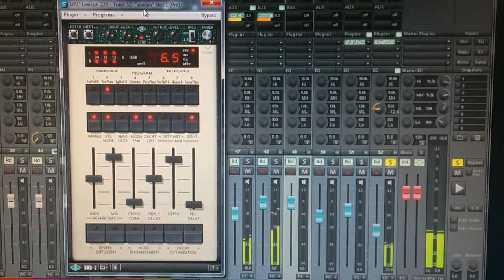UAD2 Lexicon224 surchargé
Auxiliaire BUS envoyé trop fort dans l'UAD Lexicon 224.
Quelle belle surprise de découvrir un son proche d’un morceau de métal rayé et pas seulement un "écrêtage".

Extrait  en solo de la piste reverb de "Victory for Humanity" de Michael Sean O'Connor: